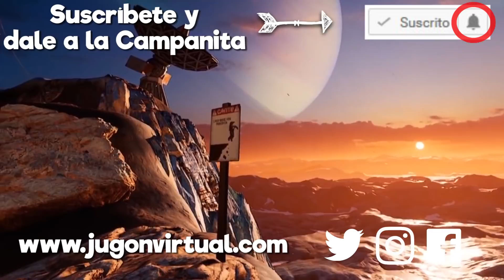SOY UN AGENTE SECRETO EN UN PLANETA EXTRAÑO | Red Matter VR (Español)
En una Guerra fría de ciencia ficción. Solo yo, como agente secreto, puedo salvar al mundo.

Red Matter VR es un juego de Realidad Virtual donde nos ponemos en la piel de un agente secreto y espía en una distópica guerra fría de ciencia ficción.

Red Matter Gameplay en español con Oculus Rift